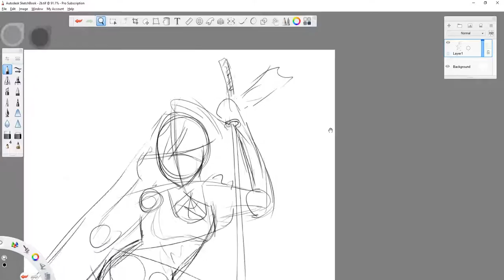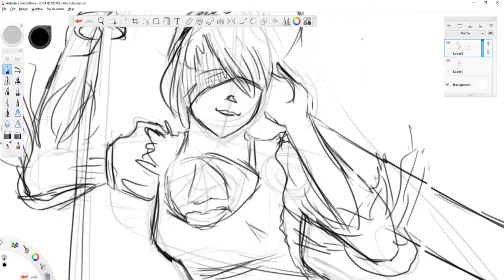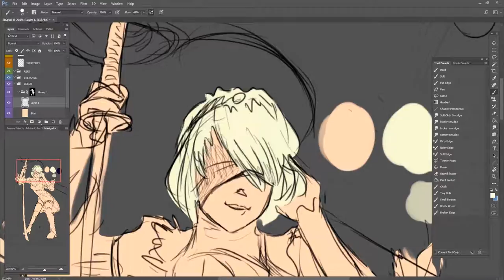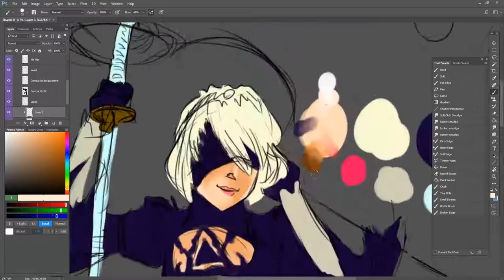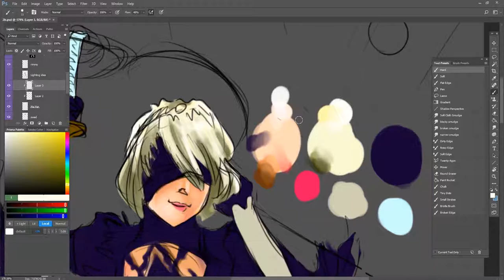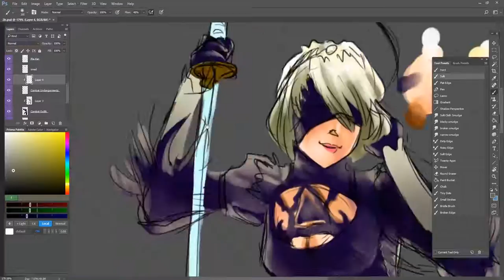2 Hour Speedpaint 2b Nier Automata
A 2 hour speedpaint I did with some friends. The character is 2b, from the recently released Nier Automata. Character was not my choice, but I did play the demo, so that qualifies me. Also I intentionally chose a pose that refrains from what people seem to be most interested in 2b for. I don't get it. (I mean, yes I do, but I think it's kinda desperate, you know?) Anyway. And this gave me an excuse to use a cool Goteki song.

Not the best thing I've ever done but I was reasonably happy with it, for 2 hours anyway.